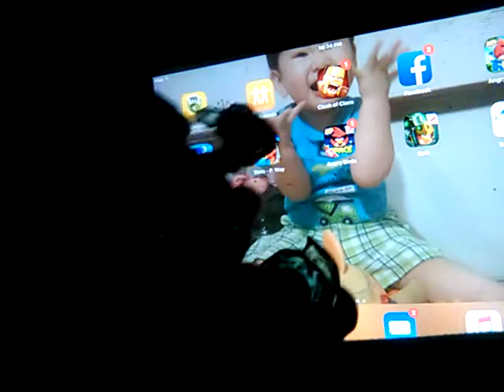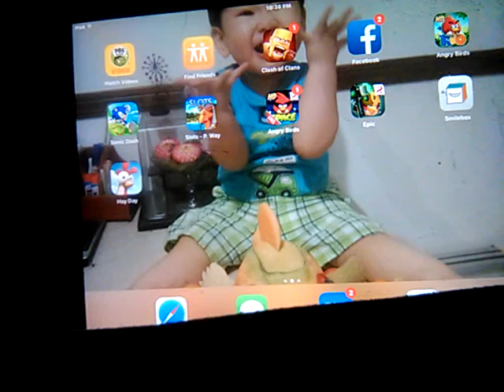Showing all of my Skylanders Superchargers Skylanders and Hot Streak! (20th video!)!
Drive Evil Crazy in Skylanders Superchargers! Hope you enjoy this video bye/Bye!